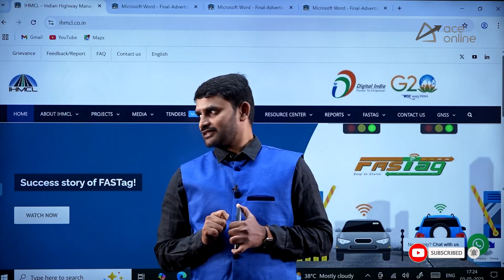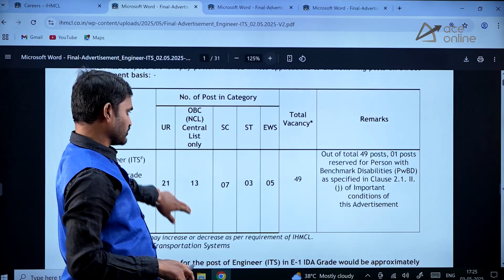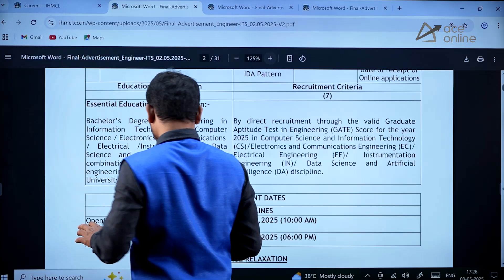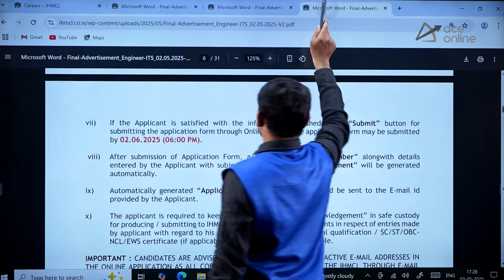IHMCL (NHAI) Recruitment 2025 Out Through GATE 2025 | 11 Lakhs CTC | NHAI Vacancies | ACE Online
IHMCL (NHAI) Recruitment 2025 is out! 🚨 Apply through GATE 2025 for exciting roles with a CTC of ₹11 Lakhs. This video covers eligibility, vacancies, selection process, and application details. A great opportunity for engineering graduates aiming for top government jobs. Watch till the end for complete guidance.